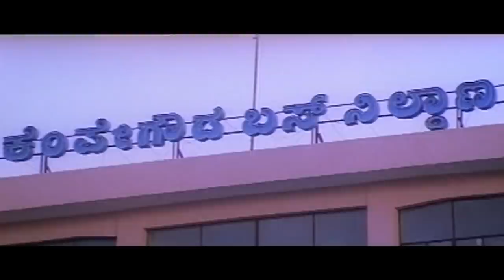Rakshitha Thought Sudeep As Coolie & Tell to Lift Luggage | Dhum Kannada Movie Part-2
Watch Kannada Movie Dhum Scenes. Starring: Sudeep, Rakshitha, Nazar, Rangayana Raghu, Sathyajith, Srinath, Sadhu Kokila, Arun Sagar, Sumithra, Chithra Shenoy, Hamsa, Pushpa Swamy, Dharma, Prithviraj. on Shemaroo Kannada YouTube Channel..!!

Film: Dhum – ಧಮ್
Director: M S Ramesh
Producer: R Srinivas